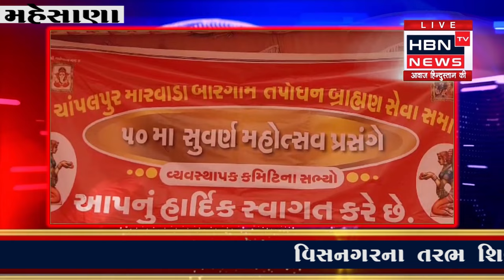ખેડબ્રહ્મા ખાતે ચાંપલપુર મારવાડા બારગામ તપોધન બ્રાહ્મણ સેવા સમાજ દ્વારા સુવર્ણ મહોત્સવ ૫૦ મો